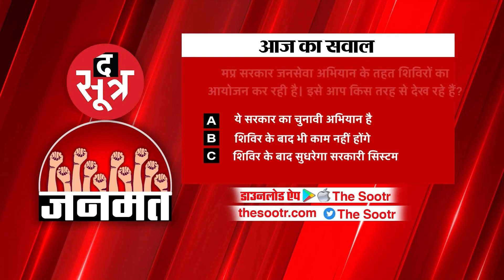जनता की नहीं होती सुनवाई, छतरपुर के चंदला विधायक ने दिखाया आईना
मप्र सरकार ने 17 सितंबर से जनसेवा अभियान शिविरों का आयोजन शुरू किया है... मकसद है कि केंद्र और प्रदेश सरकार की योजनाओं को हितग्राहियों तक पहुंचाना और उसके लिए उन्हें दफ्तरों के चक्कर न काटना पड़े... जनता से जुड़ाव की सरकार की इन कोशिशों को बीजेपी के ही विधायक ने आइना दिखा दिया...

The Sootr
Atarangi Media house private limited
3, Indira Press Complex,